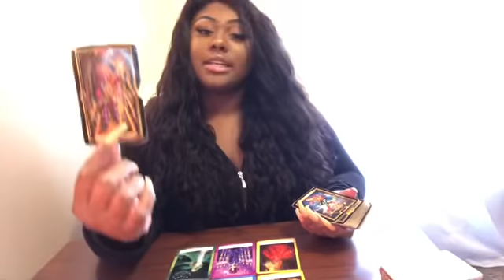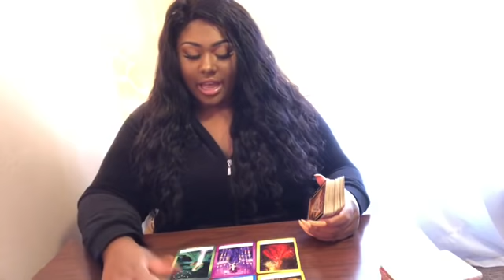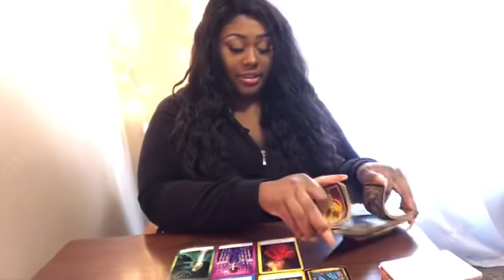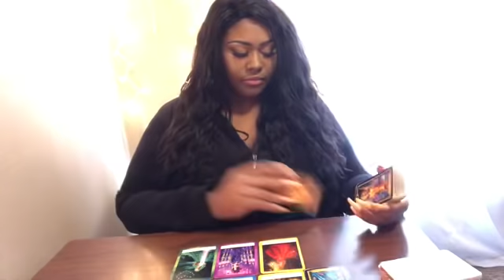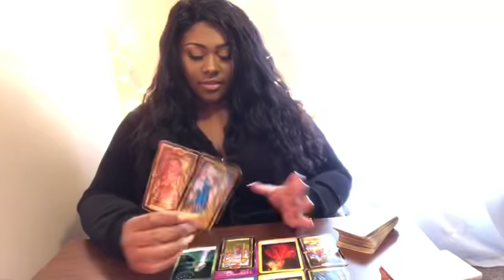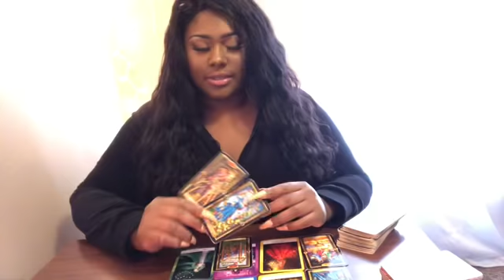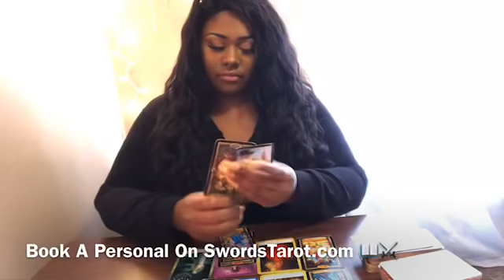LIBRA ♎️ Options 💕 And Abundance 💰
HEY Libra! I Hope This helped you in whatever situation your in.  The messages won’t Resonate with EVERYONE! Sure to Check your Moon , Rising , and Venus Sign Video!

3 Give me 24-48 to Receive Reading

MY Sign
SUN Aquarius
Moon Aquarius
Rising Gemini
Venus Pisces

libra tarot,
libra 2019,
library prank,
libra april 2019 tarot,
libra april
libra as vines,
libra astrology,
libra april 2019 love,
libra and aries,
libra ascendant,
libra and taurus,
a libra woman,
a library book for bear,
a libra man,
a libra is mad at you,
a libra woman in love,
libra beyblade,
libra birthstone,
libra be like love and hip hop,
libra baby,
libra blood moon,
libra birth chart,
libra breakup,
libra boy,
libra best match,
libra beauty,
cardi b libra,
libra career,
libra compatibility,
libra career 2019,
libra cancer,
libra card reading,
libra constellation,
libra characteristics,
libra capricorn,
libra cancer compatibility,
libra crush,
libra daily,
libra december,
libra daily tarot,
libra dark side,
libra drawing,
libra december 31 2018